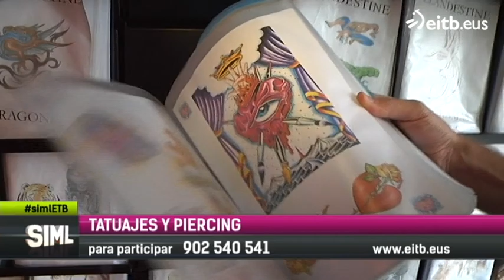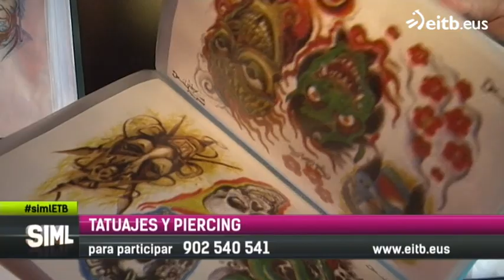Los peligros de los tatuajes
Ana González Elosegi del servicio dermatológico de la Policlínica Gipuzkoa nos da explica los riesgos que conlleva esta práctica, y atiende a las consultas de nuestros espectadores.